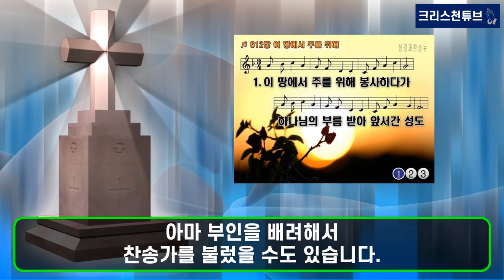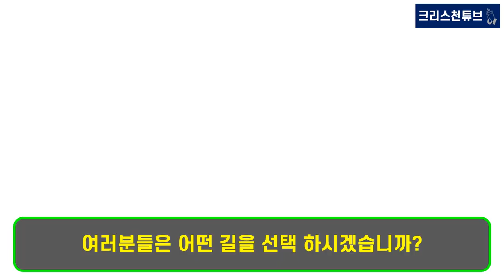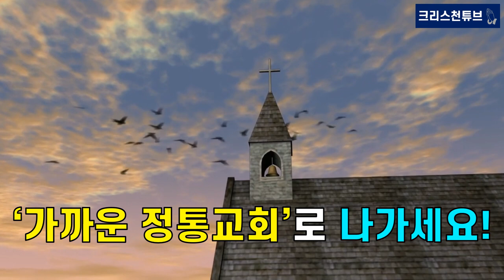[크리스천 튜브] 최장수 MC 송해 선생님 별세! 부인 故 석옥이 권사! MC 송해, 기네스 세계 기록 등재!